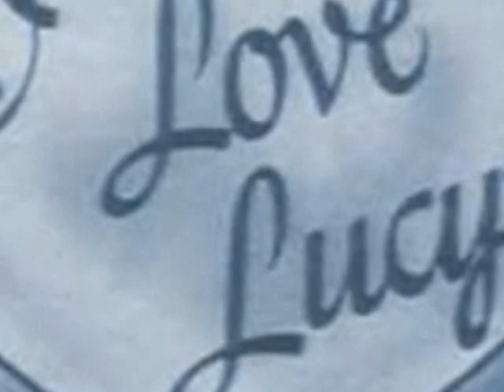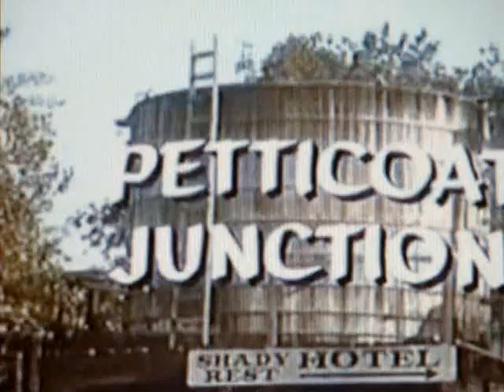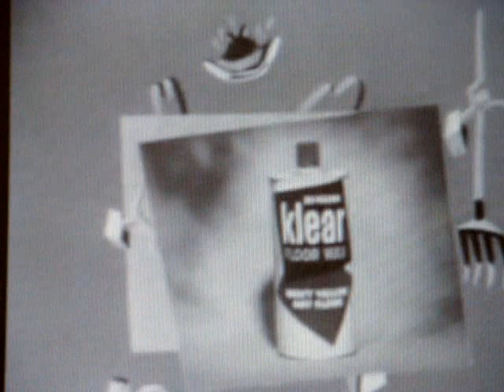TV Trivia of the 50's and 60's